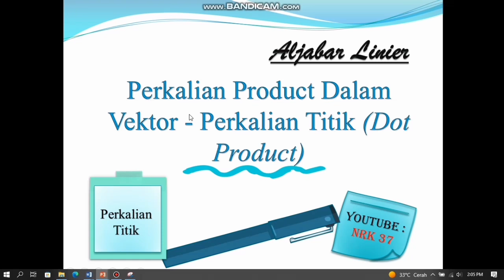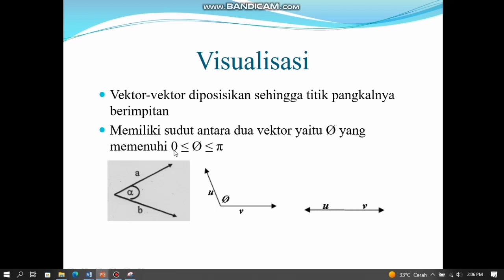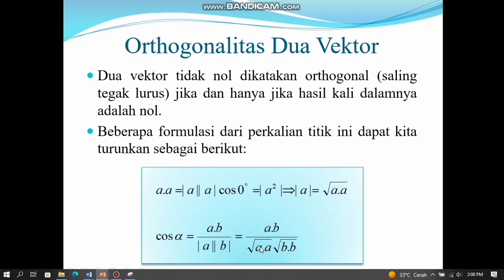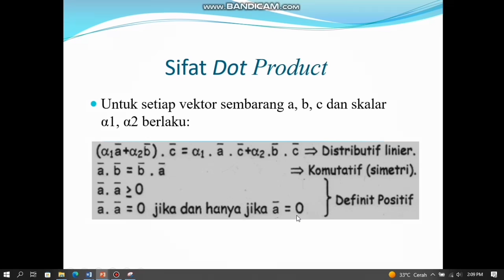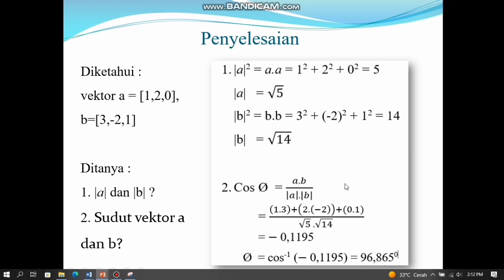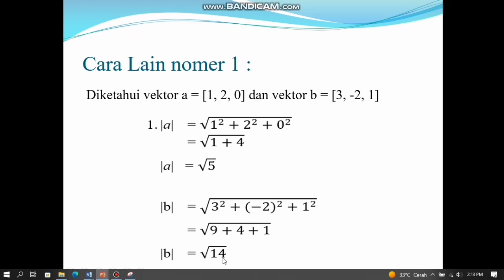Perkalian Product Dalam Vektor - Perkalian Titik (Dot Product)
Pada video kali ini saya membahas materi aljabar linier yaitu  Perkalian Product Dalam Vektor tentang Perkalian Titik atau Dot Product. Pertama menjelaskan materinya, kemudian meberikan soal dan menjelaskan cara mengerjakannya.